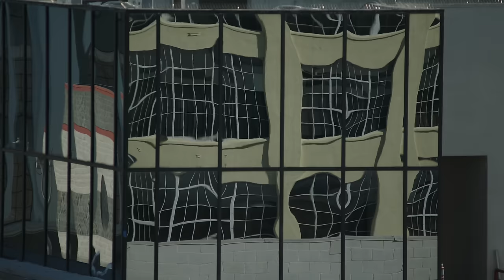more* - Settled In (Official Music Video)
New EP '1/2' out now!

DP: Jason Tippet
AC: Sammy Badalof
Asst Editor: Brian George
Stylist: Elektra Jansson Kilbey
Producer: Benjamin Kaufman

Lyrics:
Jealous are the windows of a lonely man
They let me know which country I’ve been sleeping in
Give me reason to turn up when I’m spread so thin
If I can’t have you no one can again

I shook hands with the other man
I kept a straight face when he said he knew you when
I guess you drank ’til you were blind even back then

I had my chance, I blew it from the start
You blamed it on our years apart
I knew it’d end as soon as it began
We had never really settled in

I drew hot wind from cold, thin air
It left me warm while you were cool and standing there
Said you wanted to go out and did not care where
If you come with me I don’t want to share

I knew it’d end as soon it began